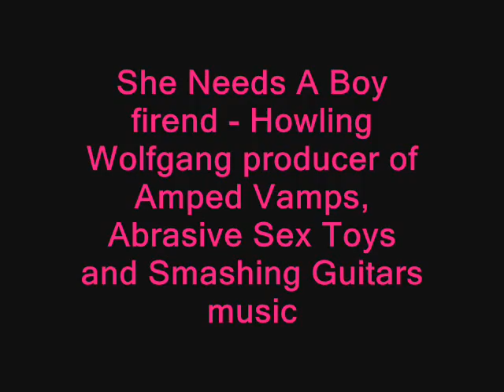Howling Wolfgang She Needs A Boy friend - Amped Vamps, Abrasive Sex Toys, Smashing Guitars